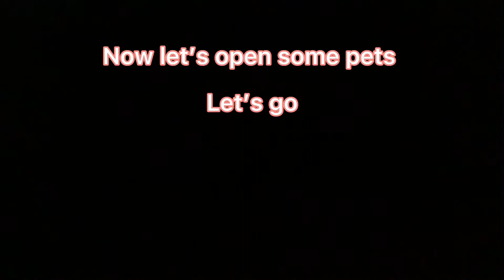I pulled some INSTANTLY op PETs